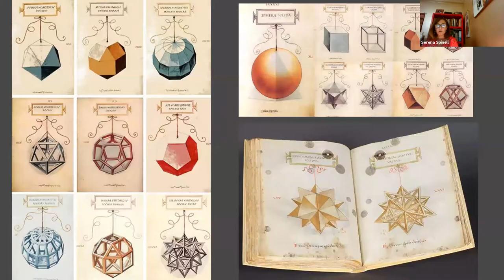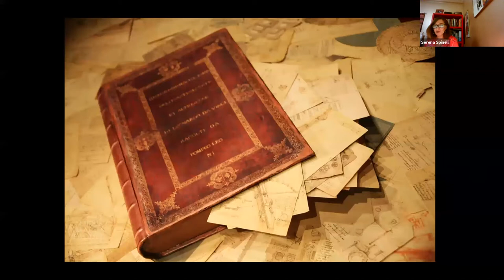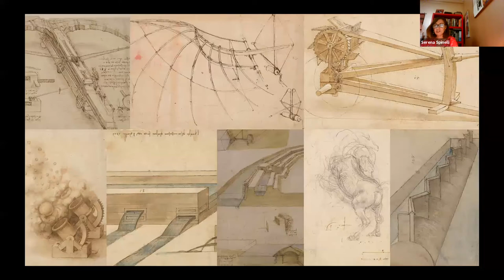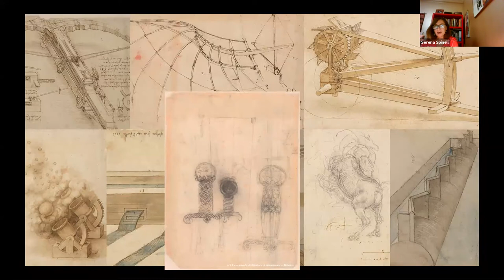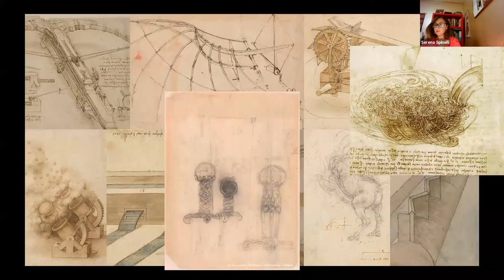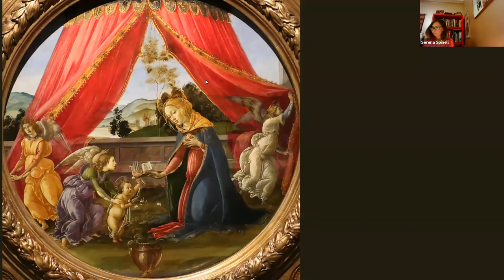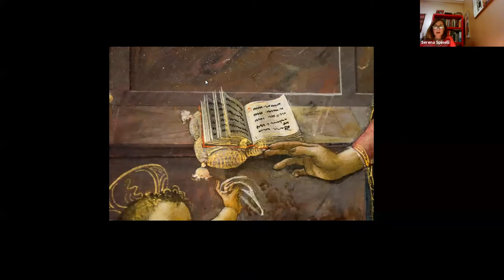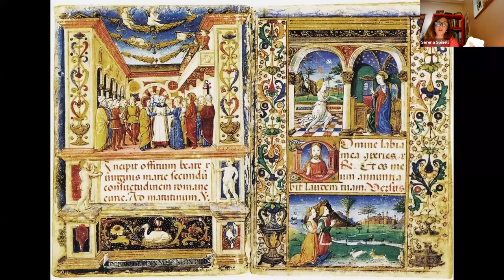Museums of Milan - insideTauck with Serena Spinelli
Join our Italy travel partner, art historian Serena Spinelli, for a special presentation on four works from the extraordinary Ambrosiana Collection housed in Milan’s historic Ambrosiana – a library, art gallery and Academy promoting a love for literature, the arts, science and beauty.

Serena was born in Rome and educated in France, Ireland, Belgium, Canada and the United Kingdom. She holds a Bachelor of Arts with high honors in Art History from Carleton University, Ottawa; a Master of Arts from the University of East Anglia, UK; and a diploma from Sotheby’s Institute in London. Currently based in Milan, she has spent 20 years in the field of Art Education, having organized and conducted lectures, workshops and programs for diverse companies and groups including leading museums, international exhibitions, and cultural associations.